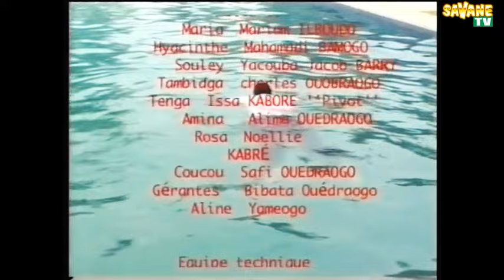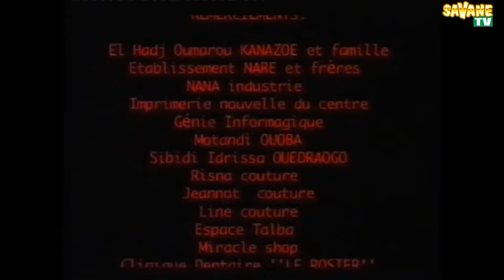OUAGA ZOODO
OUAGA ZOODO  UN FILM RÉALISE PAR BOUBACAR ZIDA DIT SIDNABA